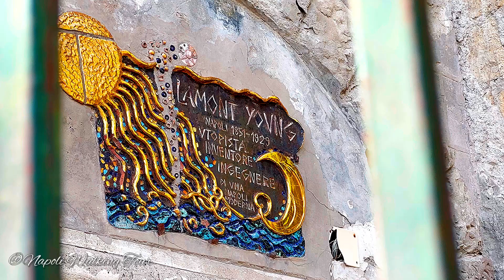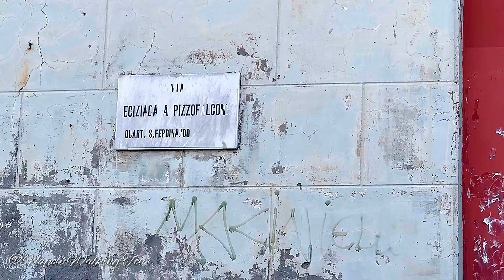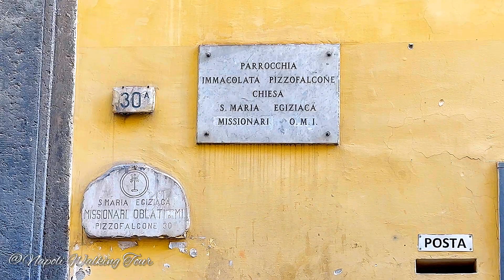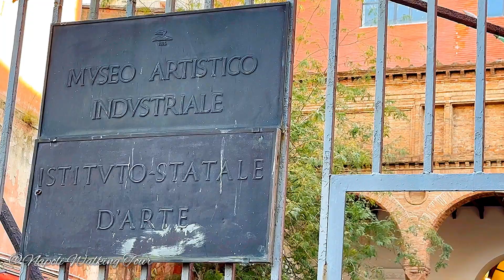8. Naples is being restored! VERY SOON TOURISTS will see a 360-degree panorama of the Bay of Naples!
00:00 Villa EBE
00:25 workers on the roof of the building
00:51 Ramps of Pizzofalcone
03:16 The remains of the villa of Licinia Lucullus
07:29 Palazzo Carafa of Santa Severina
07:50 Via Egiziaca in Pizzofalcone
08:00 San Ferdinando
12:58 Filippo Palizzi Art School
13:56 Plebiscito Square